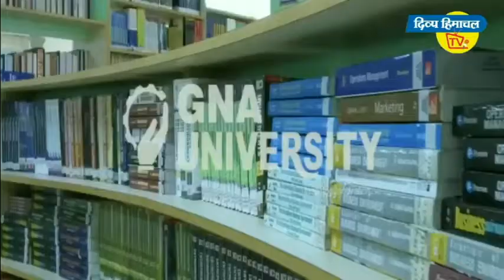मणिकर्ण के मां रूपासना मेले पर कोरोना के कारण लगी ब्रेक।